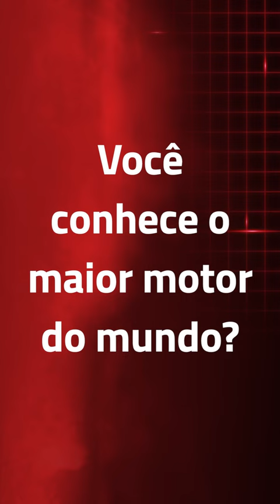VOCÊ CONHECE O MAIOR MOTOR DO MUNDO? 😱 🤯